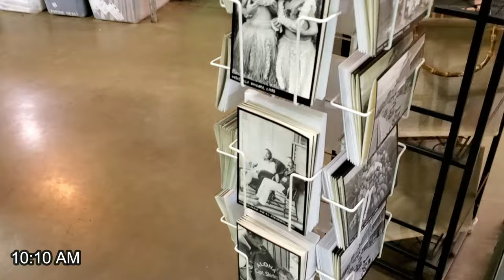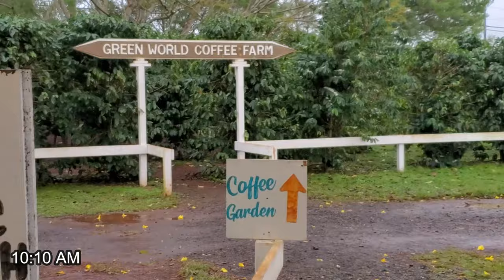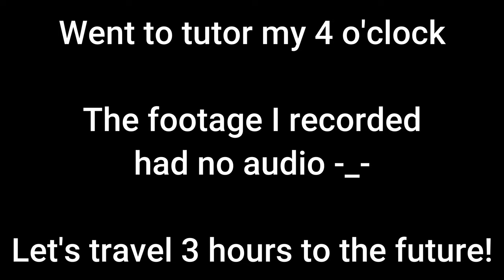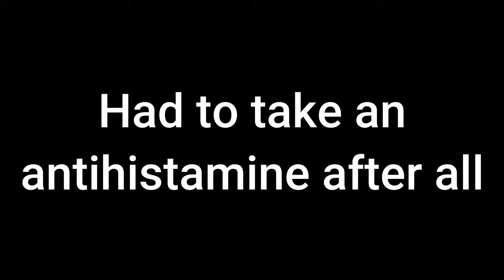Allergic to Dog Dander and Living with a Husky! | Vero’s Daily Autoimmune Vlog | 20-02-19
It’s like being allergic to air! If you have a Husky or have ever seen one, you know their hair is e-v-e-r-y-w-h-e-r-e no matter how much you clean. And shedding season? Forget it! Normally, my husband brushes and bathes her since my allergies have gotten worse with time, but with him working so much, it was on me to exterminate the allergen. It was not an easy task, but challenges are my thing!